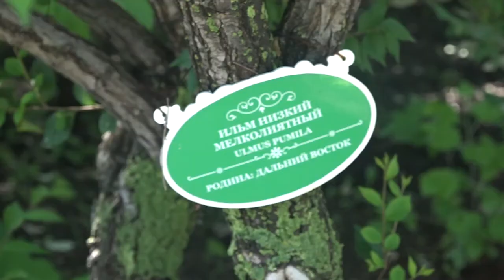На территории Дендрария распустились яркие лотосы и родились утята.